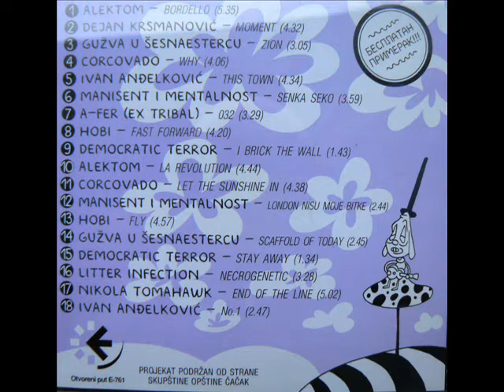15. Democratic Terror - Stay Away.wmv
Studio Izvodljivost - 18 hitova iz Čačka (Ultra)

nula-tri-dva
ritam ne može da stane
ko ne kapira priču
neka skloni se sa strane
/A-Fer/

U prošlom broju, na ovim stranicama našle su se recenzije kompilacija bendova iz Pančeva i Subotice. Ako je to tada bilo prijatno iznenađenje i nada koja ukazuje ka oporavku scene, ovo što sada sledi predstavlja potpuni spektakl.

Da li uopšte možete da nađete neku zajedničku kopču rock'n'rolla i Čačka (ako se izuzme naslov albuma Let 3)? Teško. Sem u onom kontekstu "šumadijski r'n'r", ali duge noge za igranje i ministra za psovanje und slikanje da sklonimo na stranu. Pokušavao sam da se setim makar jednog benda iz Čačka za koji sam ikada čuo, ali džaba. Ništa. I onda, dolazi mi u ruke kompilacija za koju sam u prvi mah pomislio da se zove "Studija izvodljivosti" (što bi možda bio i precizniji naziv ako se želi napraviti paralela sa svim tim raznim kvaziekonomskim marifetlucima kojima nam kreče oči), a kojoj u podnaslovu bombastičnokurčevito stoji - 18 hitova iz Čačka. Ajde de, rekoh sebi, da vidimo i to puvanje... Međutim... Na ovom CD-u se zaista nalazi 18 hitova i na neki način ovo jeste "studija izvodljivosti" postojanja ovakve muzike na ovim prostorima.

Svestan sam da sve ovo pomalo zvuči kao stihovi "šaram, šaram / oba momka varam", ali potrudite se da dođete do ovog, slobodan sam reći, jednog od najznačajnijih dokumentarnih izdanja u poslednjih skoro dvadeset godina na ovim prostorima.

Dakle, na samom početku sačekaće vas Alektom (acid-jazz), iza toga Dejan Krsmanović (atmospheric drum'n'bass) pa onda Gužva u 16-ercu (h/c-rege crossover kakav smo već viđali i kod KKN i kod Eyesburna ali sasvim autohton u ovoj prilici) i onda očekujete neko sledeće ludilo, kad ono iza ćoška Corcovado. Letnji house, malo ša-la-la, ali čist hit! Gledajući takvu vrstu muzike, sam vrh. Onda se malo zamislite uz Ivana Anđelkovića (malo 80-te, malo neki dark prizvuk koji bi trebalo da bude izdiferencirani), pa dođu na ovim stranama već spominjani Manisent i Mentalnost. Posle te trećine diska više nije jasno šta slušate. Da neko kaže to je neka kompilacija nekih bendova pa da se kaže OK, ali da neko kaže da sve to dolazi iz Čačka - verovatno biste rekli: Smanji, kume! Ali to je tek malo preko polovine izvođača. Tu su još nimalo nebitni A-Fer (hiphop), Hobi (gitarski crossover koji malo naginje na RATM ali sa DJ podrškom), Nikola Tomahawk (progresive trance) i Democratic Teror i Litter Infection (dva sjajna, što potpisujem, metal benda, ali ne bih dao za pravo da ih stilski određujem unutar ovog žanra).

Sve u svemu 11 izvođača sa 18 hitova i sve to iz Čačka. Ne bih želeo da neko ovo protumači kao eufemizam i nipodaštavanje, ali je većini, nadam se, jasno šta pisac želi reći.

Iz bookleta se saznaje da je celu ovu priču organizovao Vladimir Radović, da su sve numere snimljene tokom jula i avgusta prošle godine u studiju Ultra (naravno u Čačku) i da je design i crteže za omot uradio Toma Pan. Ne znam kome veće čestitke da uputim. Da li organizatoru na sjajnom poslu, studiju na zvuku koji je podario ili dizajneru na savršenom omotu i pakovanju.

Autor: Branislav Nikolić
Category:
Music